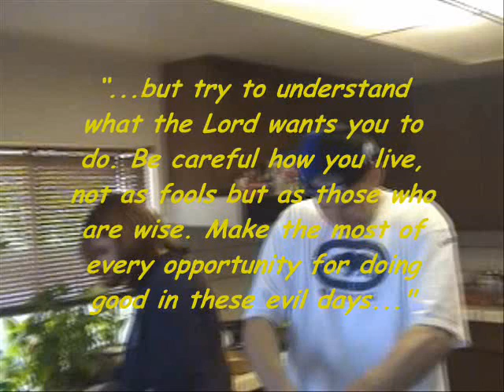Half A Century FIVE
Both of my parents claim that Jesus Christ is the only God to live for and that we should be committed to Him 100%! If you lost your only daughter, youth and pristine health would you still say that?

At the heart of King Saul's revenge, bitterness and anger (spiritually depraved condition) was foolish, close friends, a strange spirit to oppress him (due to his rejecting the Lord's authority) and the fact that something that was valuable to him was lost ...or taken away. His position of power meant more to him than righteousness. He lived for the applause of the masses, but they were singing love songs to Dave?

Have you lost something? Has something been taken away from you—a dream, possessions, a precious relationship, a career, a ministry? I was going to marry this one girl named Tracy, but she bailed on me for more money from her dad who wanted me out of the picture (praise God for that).

I was all ready to go be a missionary after 12 years of preparation, but all my support fell through due to high-profile TV evangelist scandals. Liney and I were paid real well working in and pastoring in an another 11,000 member Dallas mega-church, but then I taught that no real Christian could have a demon inside him and we were fired 'cause other believed otherwise. Have you ever been ousted for telling the truth or due to cruel, political nepotism? Do you ask: How could a God who loves me allow this to happen? How could He take something away so dear to me? Was it some of my own foolish choices that brought back my lonely singleness, or this cancer, or this poverty? Hey, we all sin though we try our best to avoid it. Jesus can forgive you. Was it due to my sin that removed it, whatever it was? Let me ask you: Do you love God only for what He can give you—you know.. the blessings?

Trials come to test, will you pass the exam? God wants to know the answer to that question? Who or what do you live for? What's your idol that you prioritize ahead of Christ? Then why aren't you regular in a decent Christ-honoring-church? What's your master-passion in life? Only Jesus can fill the empty void in your heart. Live for the Blesser rather than for His blessings! Are you like Saul or like David who lost a whole lot while on the run from that religious murderer of a leader? Will you backslide after the painful loss of something or someone you love? Can you say like Job: "Naked I came from my mother's womb, and naked shall I return there. The LORD gave, and the LORD has taken away; Blessed be the name of the LORD" (Job 1:21). Give and take away... that's what life seems to be like sometimes. Go on with -- move forward with -- in close fellowship with Christ ..and with spiritual Christians as friends in connection with a healthy Bible teaching, soul-winning church that is led by a pastor with the right doctrine and a right spirit -- who practices what he preaches! Keep your eyes on Jesus, not the hypocrites or the stuff you lost. Turn from your idols and repent. Seek ye first the Kingdom of God and His righteousness! --Kurt von Schleicher